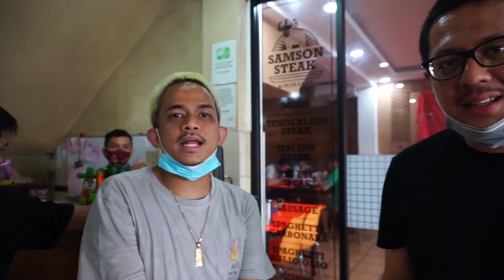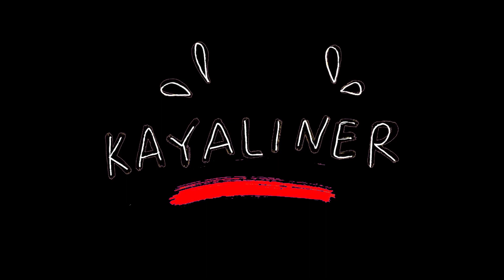SOP KONRO MARANNU SALAH SATU MAKANAN ENAK DI KELAPA GADING | KULINER JAKARTA UTARA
SOP KONRO MARANNU SALAH SATU MAKANAN ENAK DI KELAPA GADING | KULINER JAKARTA UTARA | FOOD VLOGGER INDO

kali ini kita lagi mampir ke Rumah Makan Marannu nih ! Ini sih kacau disini kita nemu MAKANAN ENAK BANGET !

terimakasih !
selamat menonton !

Song: Joakim Karud - Canals
Title: Canals
Artist: Joakim Karud
Genre: Hip Hop
Mood: Chill

Title: Longing
Artist: Joakim Karud
Genre: Aesthetic